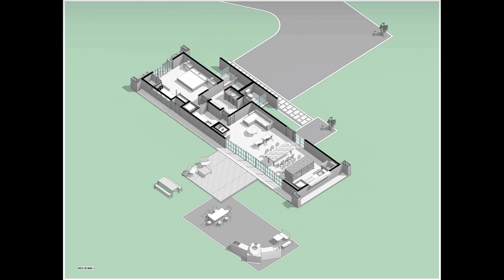Heavenly Highlands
Framed by the lush nature of Costa Rica, this spectacular family residence offers a perfect fusion of modern architecture and traditional construction techniques and materials. The house, whose elegant black facade blends harmoniously with the natural surroundings, stands out as a cool and shaded refuge for its inhabitants.

Houses

San Jose De Mayo, Costa Rica
Architects: Casalvolone Arquitectura
Area: 150 m²
Year: 2021
Photographs: Andrés García
Manufacturers:  Mosaicos San Antonio, Plycem
Lead Architect: Franco Casalvolone, Jorge Gonzalez